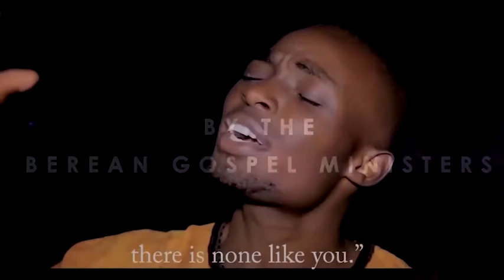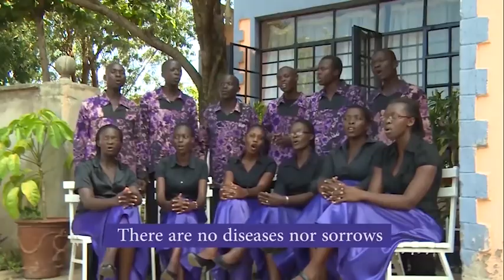WUODH GENO "Yie Mar Singruok"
Lesson:: Yie Mar Singruok